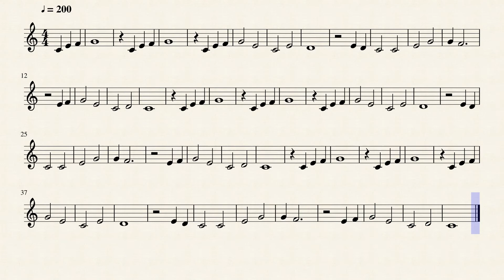When The Saints Go Marching In For Flute